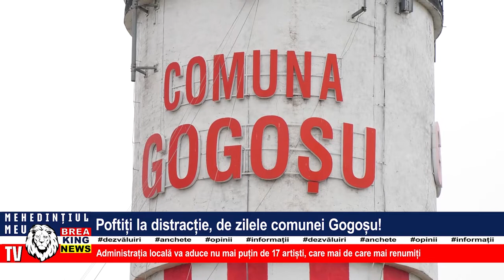POFTIȚI LA DISTRACȚIE, DE ZILELE COMUNEI GOGOȘU!